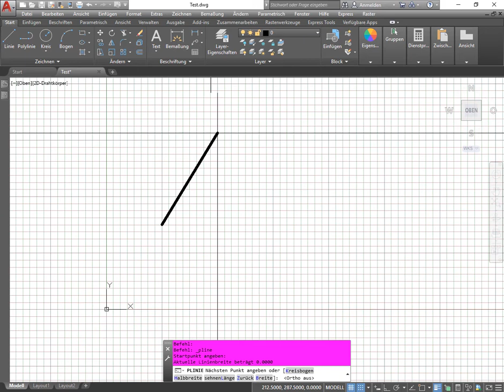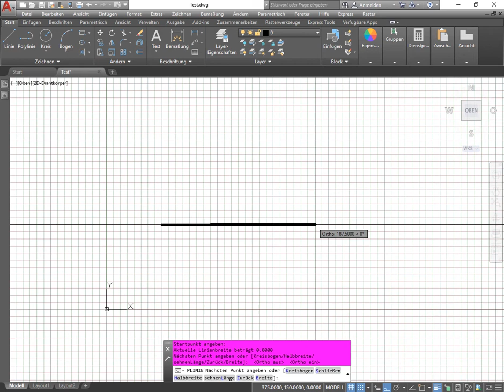AutoCAD 2D L0: Hilfsmittel – Cursor orthogonal einschränken (Ortho)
In diesem Tutorial wird das Hilfsmittel Ortho erläutert, mit welchem man den Cursor auf bestimmte reche Winkel bzw. orthogonal einschränken kann.